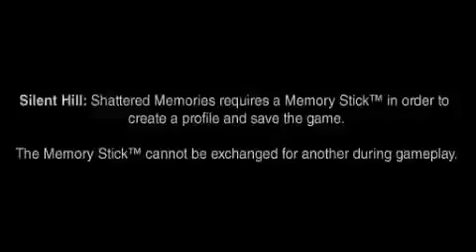Silent Hill Shattered Memories PSP gameplay.MP4